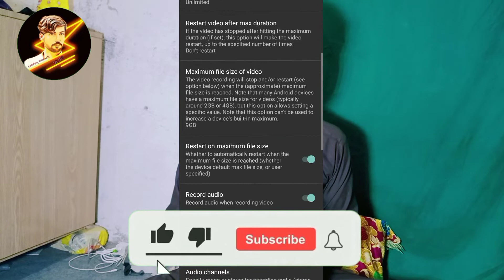k9 wireless microphone | K9 wireless mic review | Ashfaq baloch Vlog